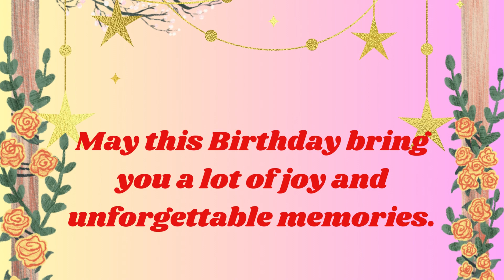Happy Birthday Frazer